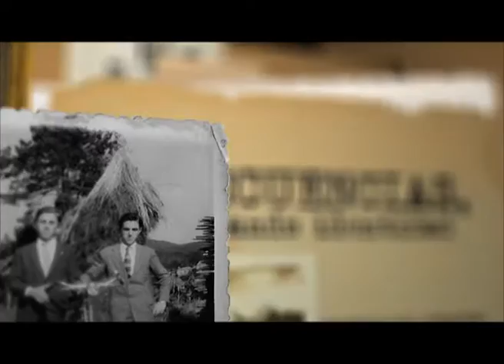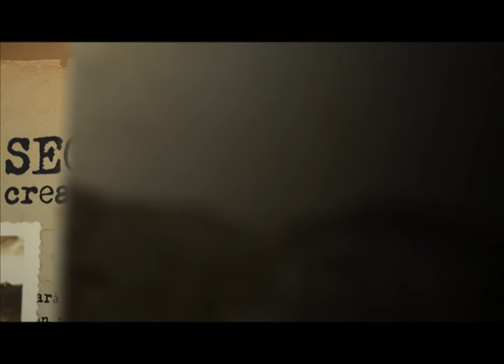RTN - Secuencias - Programa 4 bloque 2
Historias de quienes eligieron ser neuquinos por adopción. Ciudadanos que llegaron a nuestra provincia desde otros lugares del país y del mundo, hoy forman parte de la cosmopolita ciudad de Neuquén.